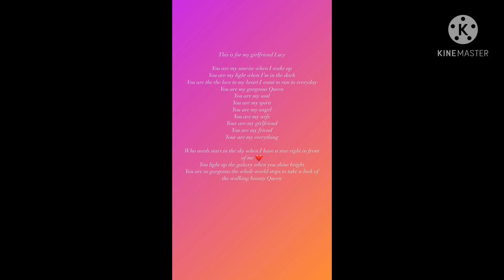☢️WARNING THIS IS ONLY FOR MY GIRLFRIEND ☢️